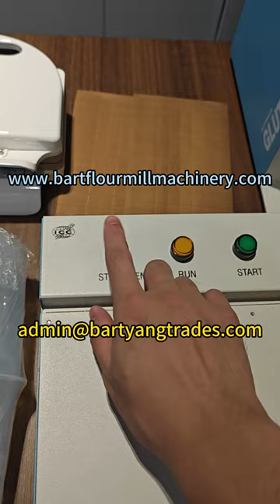Brand new Perten Glutomatic, Centrifuge Indexer, and Drying Oven.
Brand new Perten Glutomatic, Centrifuge Indexer, and Drying Oven. You can see all the details, absolutely flawless. All accessories are included.